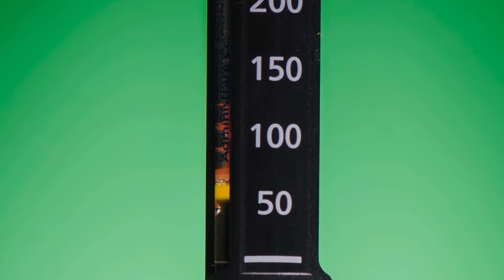How to count your calories ??